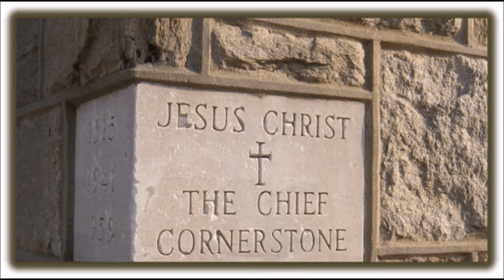06.05. መኣዲ ወንጌል ወጋሕታ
ንህያብ ሕይወት እንታይ መልሲ ትህብ?